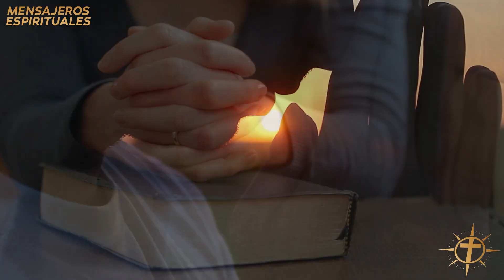Padre Jim Blount - Sábado, Vendrán el Sábado. Verifiquen Estas Habitaciones Ahora Mismo